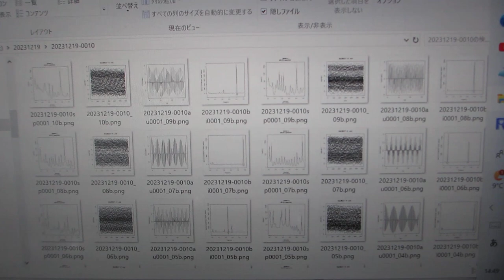超音波の音圧測定解析（超音波システム研究所）